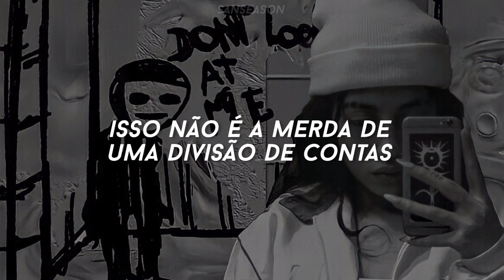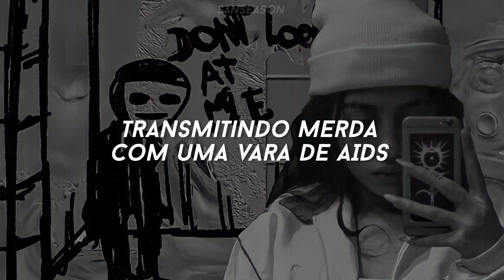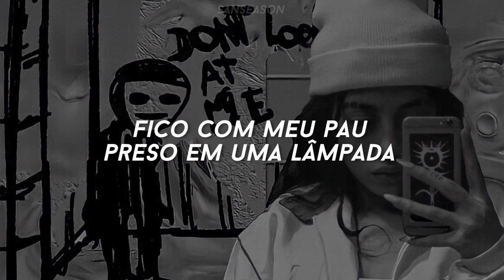yung lean - ginseng strip 2002 (legendado/tradução)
⬖ lyrics ⬖
2003
Mackaveli

Bitches come and go (bro)
But you know I stay
Got my balls licked by a Zooey Deschanel look-alike
Cocaine addict, razor blade to your head
2003 shit, this ain't no splitting bills shit

Yung Lean in the club for some morphine (morphine)
Yung Lean up in the club for some morphine (morphine)

Slytherin' with tricks, I'm sick, acid trip
Makes my spitting sick and makes me start hitting chicks, knitting thick
Shitting quick, fitting dick, like transmitting shit with an AIDS stick
Yung Lean stays motherfucking freaky
(Bitch)

Cast a spell
You keep on trying to yell
But your dead body stinks
Worse than my swell
Now that I'm explosive like Alfred Nobel
Yung Lean only attracts an older clientele
Very well
Bitch